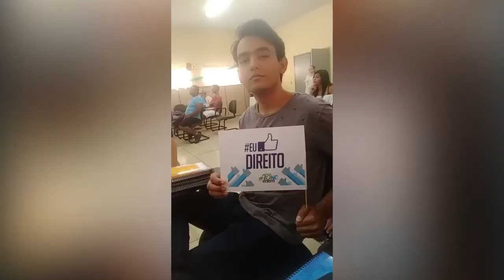Semana da Escola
Na Semana da Escola conheça a história do egresso do CEM Dona Filomena, de Miracema, Roni Valdo Borges, e sua relação com a escola.